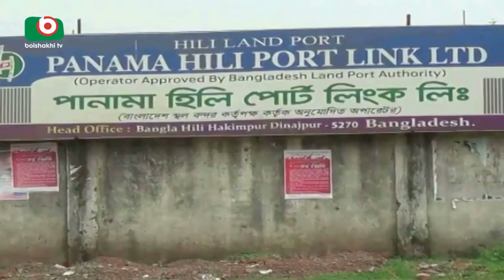Hili Onion Import | Bipul | 07Feb18